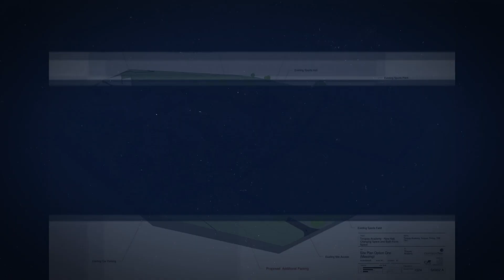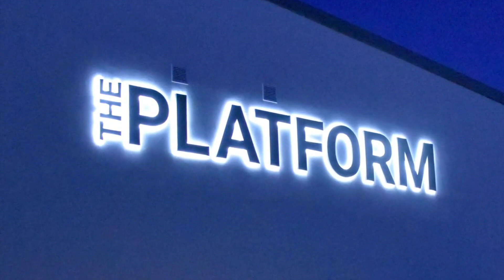The Platform opening video compilation